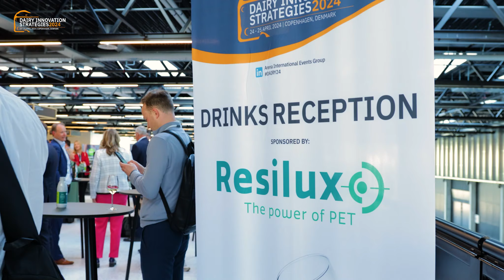10th Dairy Innovation Strategies 2024 - Testimonials